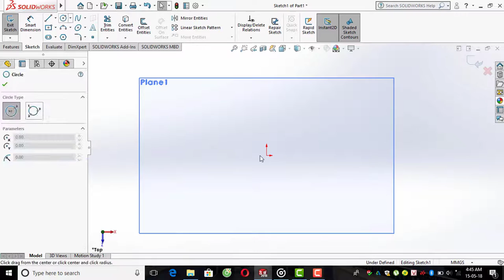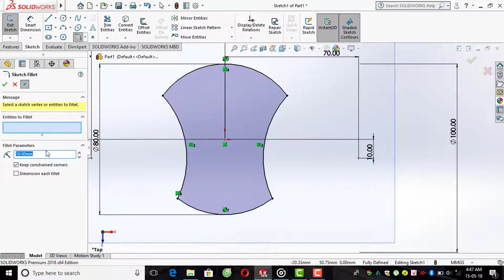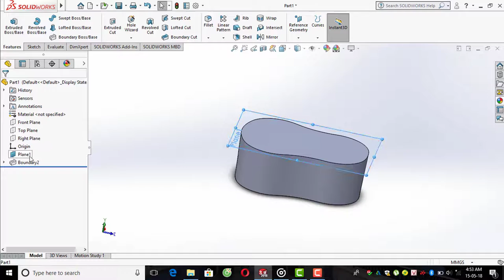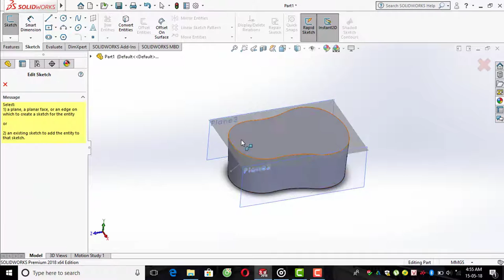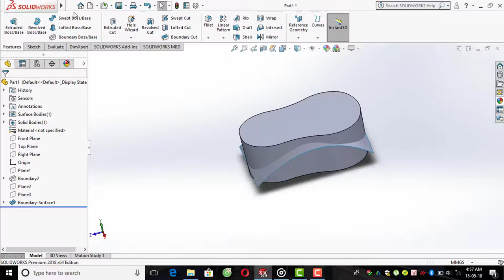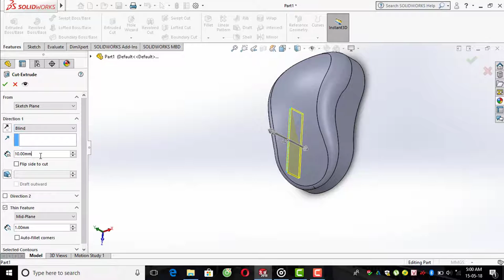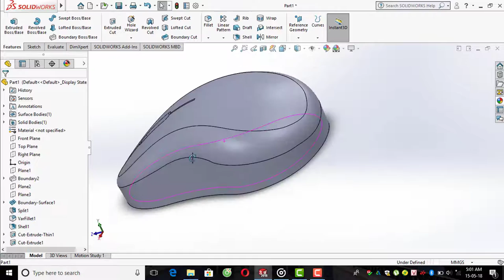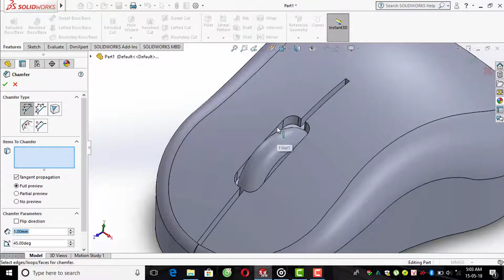Solidworks: computer mouse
computer mouse: a small device that you move across a surface in order to move a cursor on your computer screen